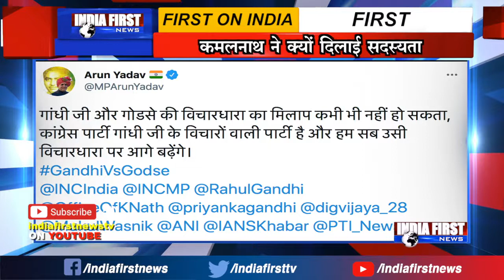Kamalnath Godse के पुजारी को Congress में लाए, बवाल काट दिया !!